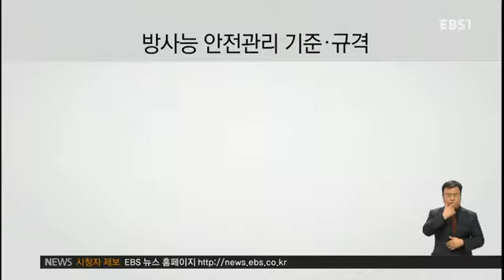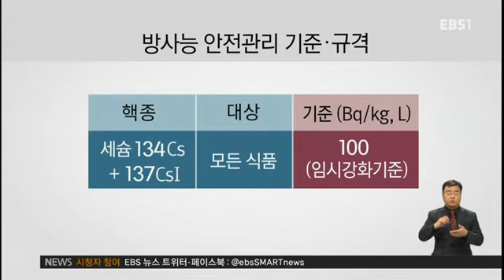피폭 위험 높은데도, 아이·어른 '같은 기준'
우리가 어린이집의 급식에 주목하는건, 어린아이들은 어른과는 다르기 때문입니다. 같은 양의 방사능에 노출 돼도, 더위험하다는 게 전문가들의 의견입니다. 학교급식의 안전을 강조하는 것도 이 때문인데, 더 어린 영유아급식에 대해서는 아예 기준이 없습니다. 이어서 최이현 기잡니다.